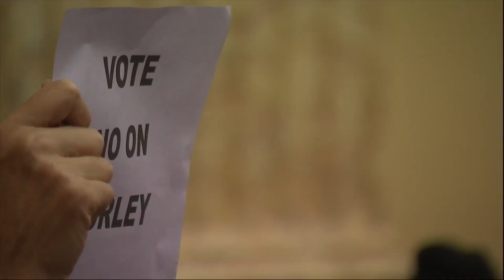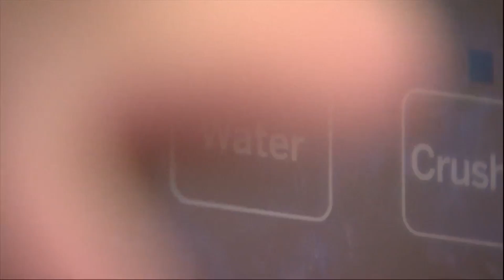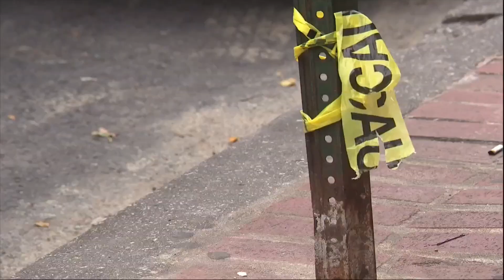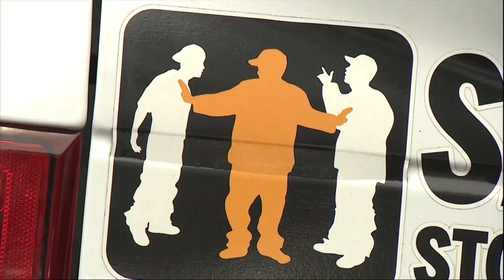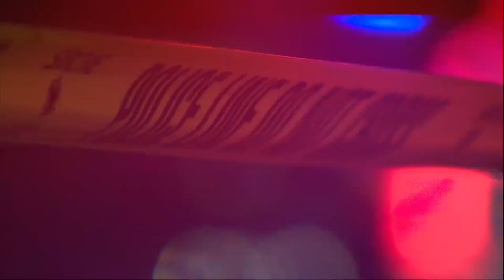Richard Worley confirmed as BPD Commissioner, James Wallace as BCFD Chief by City Council vote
The Baltimore City Council voted to confirm two of Mayor Brandon Scott's picks as the permanent leaders of public safety agencies in the city on Monday.